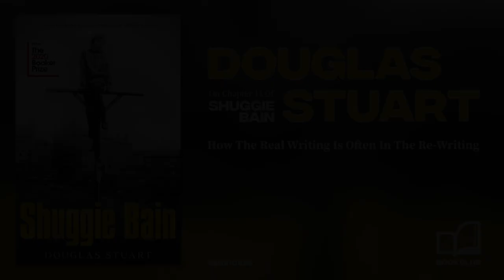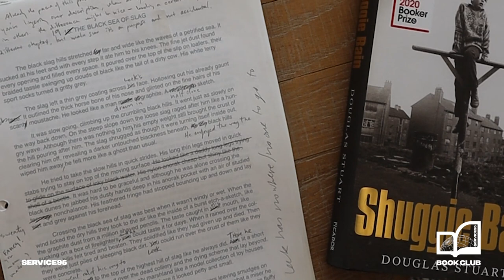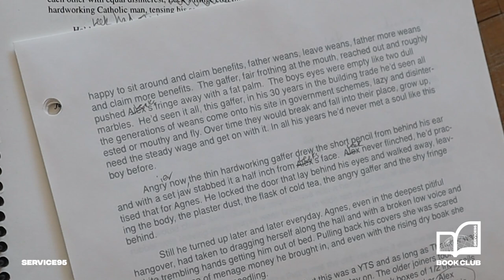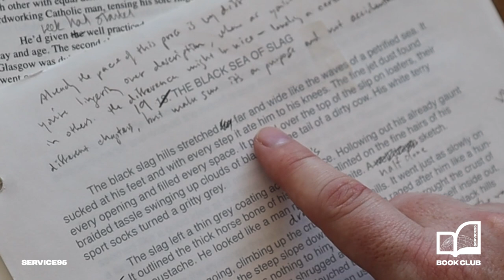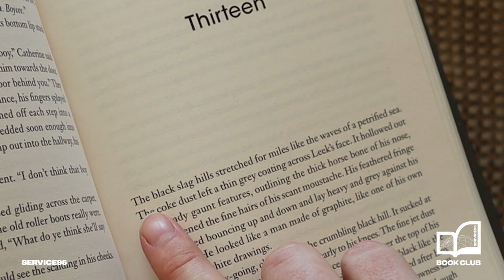Douglas Stuart: How The Real Writing Is Often In The Re-Writing - Service95 Book Club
For Service95 Book Club's first Book of the Month, Shuggie Bain author Douglas Stuart talks us through his manuscript and how the first pages he wrote became the heart of the book.